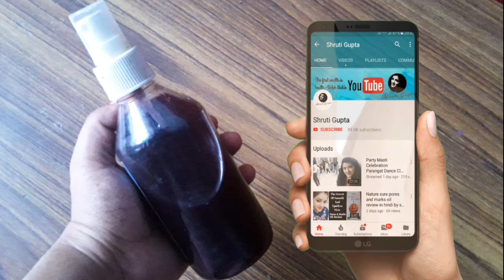DIY Gulab Jal - केवल 10 मिनट में बनाये बाज़ार से अच्छा गुलाब जल | How to make Rose water at home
shruti gupta